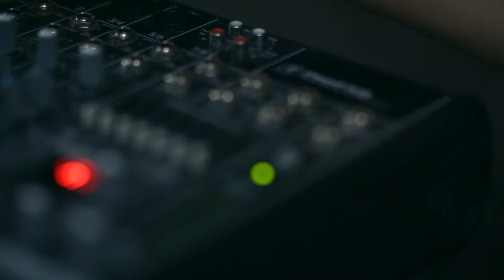Bogdan Zamfir & Farc Madalin | "Thinking Out Loud" by Ed Sheeran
Farc & Zamfir teaching togheter.

Choreography : Farc Madalin & Bogdan Zamfir
Song : Thinking Out Loud
Artist : Ed Sheeran
Remix : 20syl